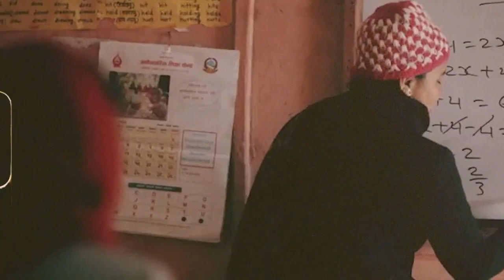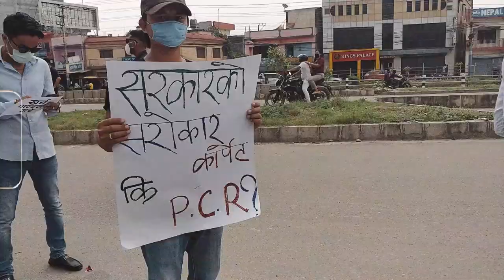"Topi" | POC - Products of Conception | OFFICIAL MUSIC VIDEO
'Topi' is the unique cap worn by Nepalese as part of their national attire. The shape of the 'Topi' represents Mt. Everest and is therefore worn as a proud declaration of nationality - Nepali, where the 'Sagarmatha' (Mt. Everest) is.

Nepal is a small landlocked country between India and China but it has the highest point in the world at 8848 meters (Mt. Everest), it is also the place where the 'Buddha' was born and it is home to Gurkhas 'the bravest of the brave.' Nepalese take great pride in having the highest peak in the world, being the birthplace of one of the world's greatest teachers and home to the world-renowned Gurkhas. The 'Topi' represents all of these - resilience, humility, and bravery. Perhaps if one only has three words to describe a Nepali, these three would be most apt.

So, to wear a 'Topi' is to represent all of these things. It is a proud declaration that you have Mt. Everest on your head, the 'Buddha' in your heart, the bravery and selflessness of the 'Gurkhas' in your veins. The 'Topi' is not meant for everyone. Not everyone is fit to wear the Topi. Many wear it but don't deserve to. This is the single biggest problem that the country is facing.

Who the Topi fits, let them wear it (inspired by Robert Nesta Marley)

Those who wish to sit, let them sit
Those who wish to stand, let them stand
Those who wish to speak, let them speak
Those who wish to listen, let them listen

But we have to move ahead together
We have to do it together
Let's move ahead together

Play some music...

Those who wish to write, let them write
Those who wish to read, let them read
Those who wish to work for a living, let them live
And for those who can, let them do it

Play some music...

TOPI by the Products of Conception (POC)©
Lyrics and song composed by Satyajit Pradhan
Arranged by Hari Maharjan
Performed live by POC
- Satyajit Pradhan (vocals)
- Abhaya Shrestha (drums)
- Suraj Bista (bass)

FEATURING: Hari Maharjan (guitar)
Supported by Rigzin Lama (rhythm guitar)